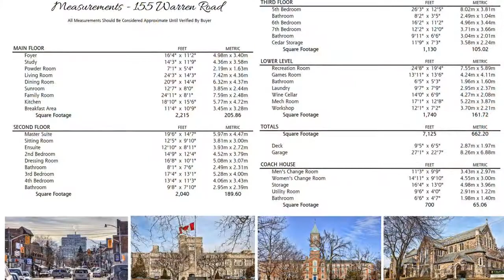155 Warren Road, Forest Hill, Toronto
Welcome to the peace and privacy of this magnificent 2.5 storey residence on one of the most desirable streets in Forest Hill.